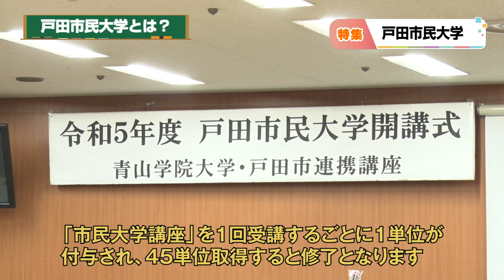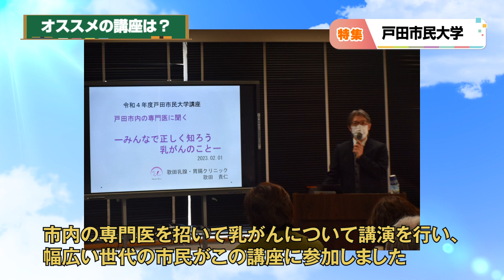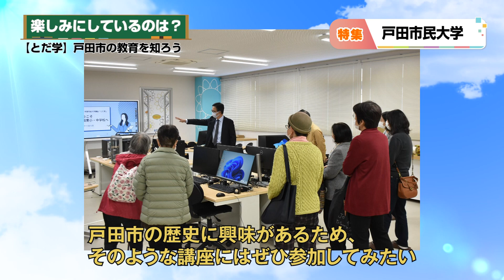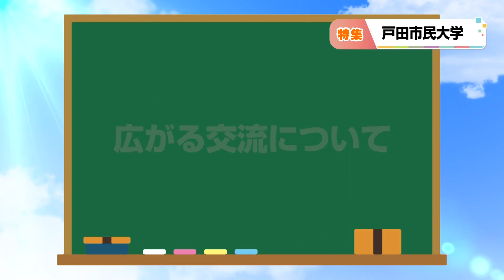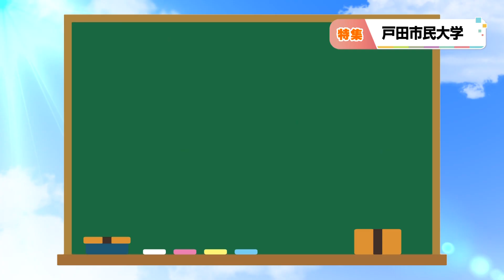TODAのイイtoco 2023 6月号 戸田市民大学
戸田市民大学は、学ぶ楽しみと活動するよろこびのあふれるまちづくりを実践するための、市民の皆さんの学習の場です。
講座の様子や受講者の声などをお伝えしていますので、ご覧ください。